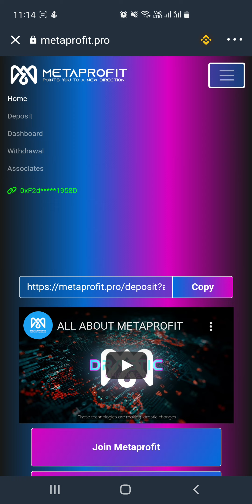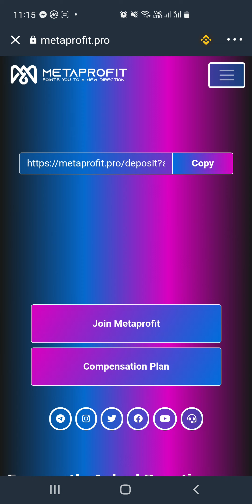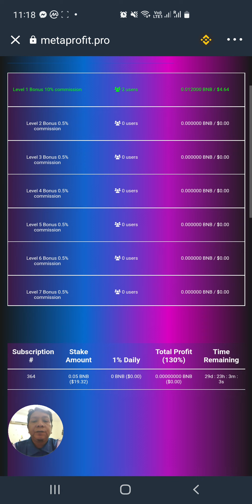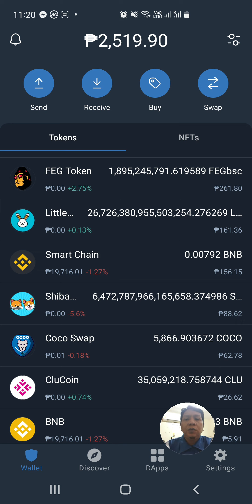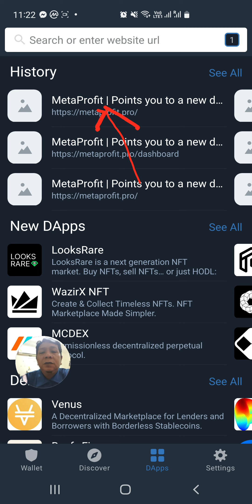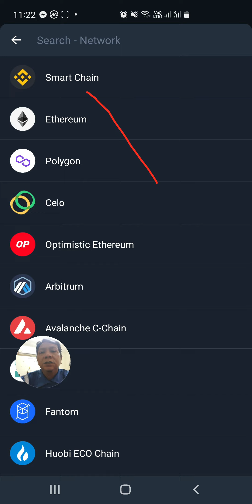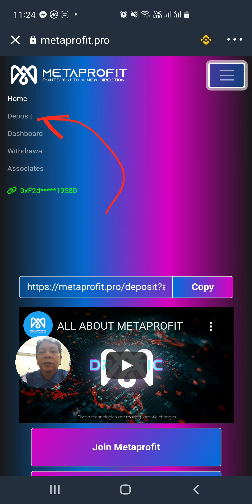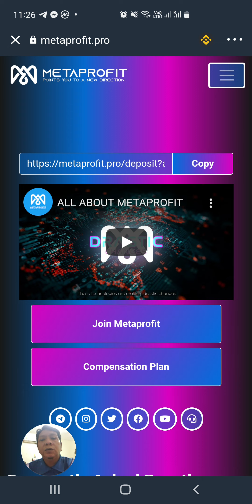DAILY AUTOPROFIT (METAPROFIT)